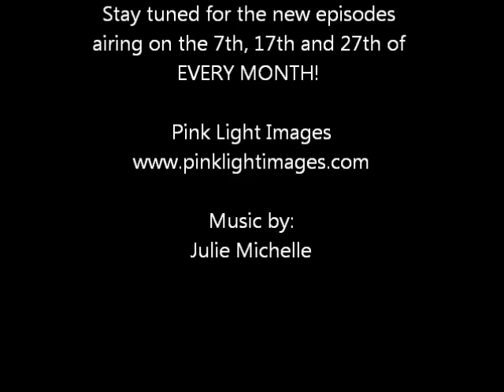Punches of Pink episode 11 - Shante'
Punches of Pink!  Episode 11

I met Shante’ at a business/life training seminar in the OC!  The first day I was there I saw this very interesting backpack (I found out later it was a dinosaur) go by with a flash of colored hair.  Naturally, I’m drawn to others of like-hairz so I thought to myself “I need to meet her!”….

The day goes on…I didn’t see her again.  That following day at a VIP party that evening a lovely girl comes up and starts chatting.  I see smiles, style and personality.  I dug her right away!  I then asked her to be a part of my Punches of Pink series on a whim and later that night we filmed.

As I walked into her hotel room…and started prepping…I noticed the SAME backback I had seen the first day! I think life’s greatest divine connections are made when we least and yet DO expect them. So grateful to have her share a tiny bit of her inspiration with you today! You may want to see/follow more of her story after watching this video. ENJOY!

Jen